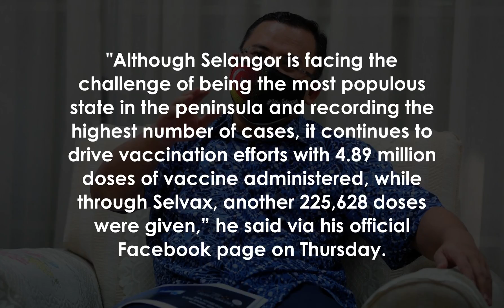MB: 71.2% of Selangor residents have received first vaccine dose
SHAH ALAM: About 71.

2% of Selangor’s population have received at least one dose of vaccine through the National Covid-19 Immunisation Programme and Selangor vaccination initiative.

Menteri Besar Datuk Seri Amirudin Shari said the result of the efforts carried out could be seen by this September towards achieving herd immunity in the state.

"Although Selangor is facing the challenge of being the most populous state in the peninsula and recording the highest number of cases, it continues to drive vaccination efforts with 4.

89 million doses of vaccine administered, while through Selvax, another 225,628 doses were given,” he said via his official Facebook page on Thursday.

Meanwhile, Amirudin said the Covid-19 pandemic had forced all levels of society in Selangor to change their way of thinking and working, besides pushing the state government to intensify efforts at increasing the state’s revenue.

He also said that the digitalisation agenda in Selangor needed to be boosted from time to time and the civil service digitalisation initiatives increased to make it easier for the public to deal with the authorities, especially during this pandemic and post-pandemic era.

 - Bernama